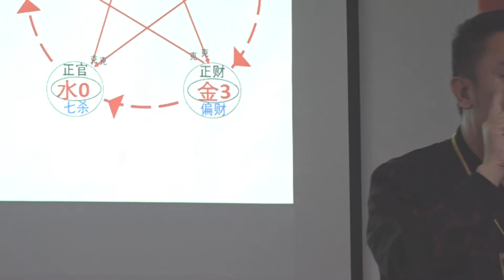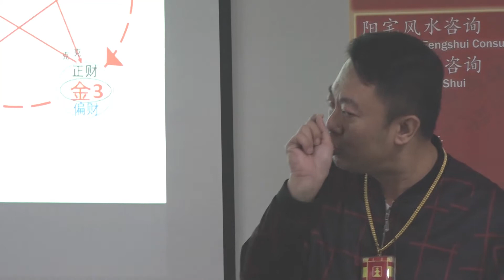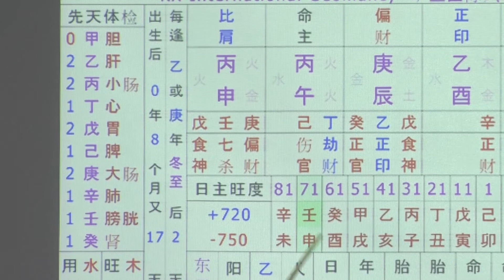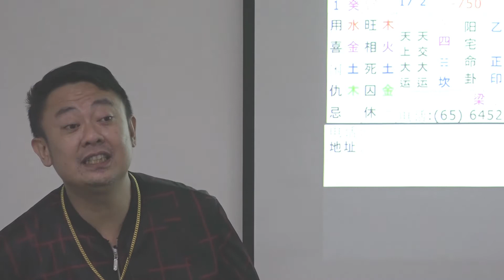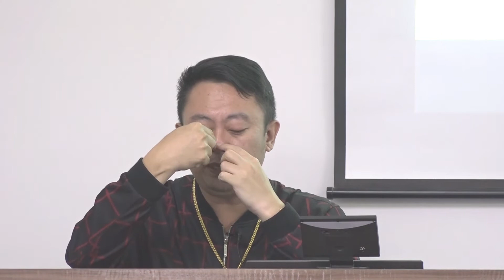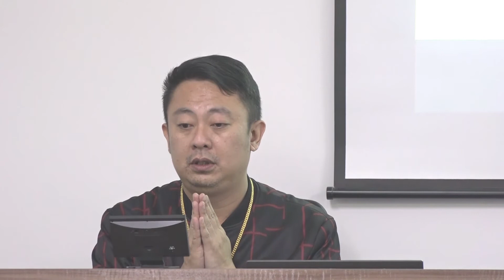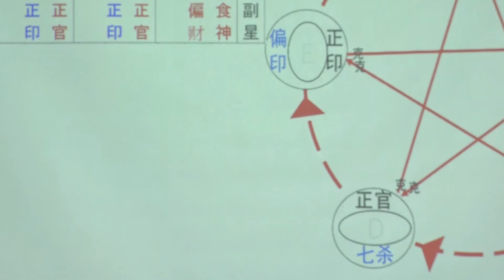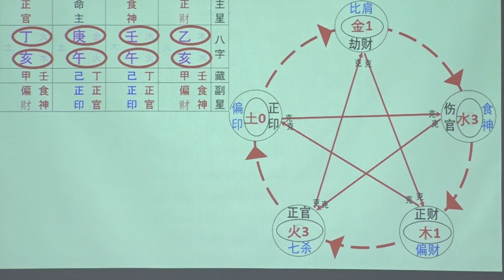八字看出~财气健康 (第2场) 17-09-2017 Seminar 06 / 11 - KX Master Neo [梁賑彏(正觉)风水命理大师)]